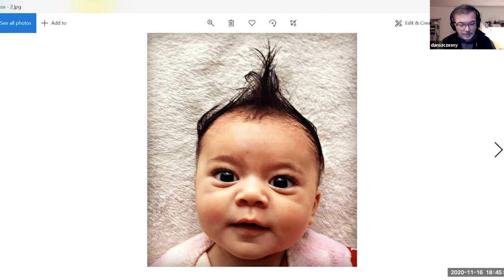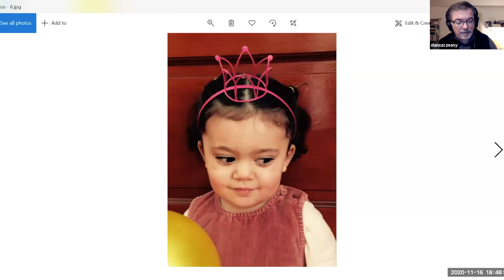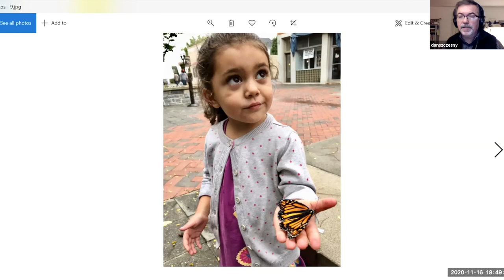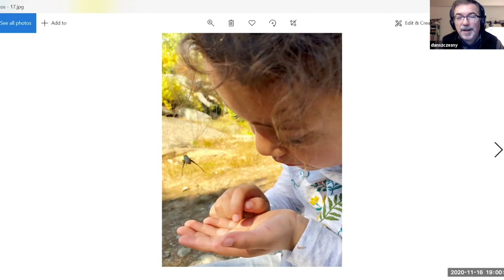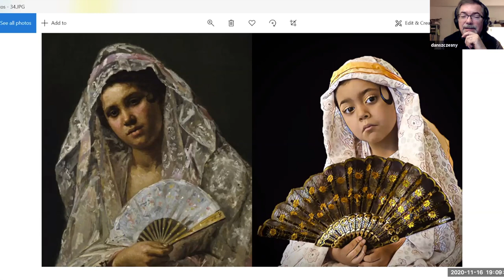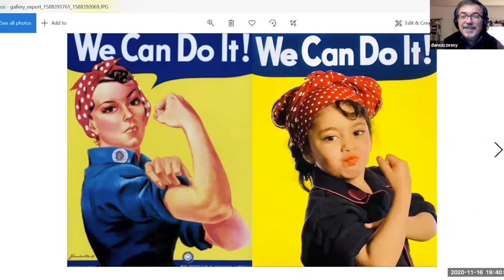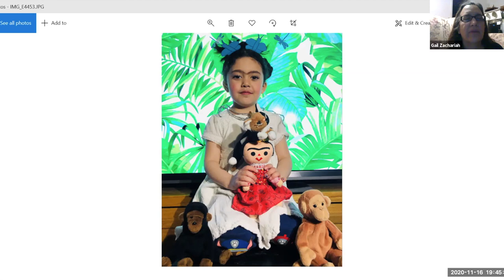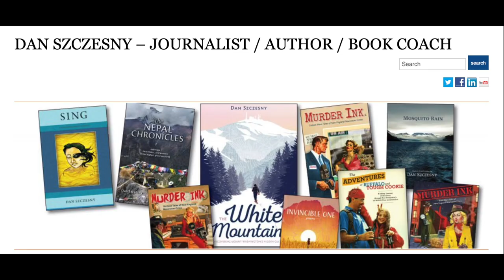Creativity During a Pandemic with Dan Szczesny